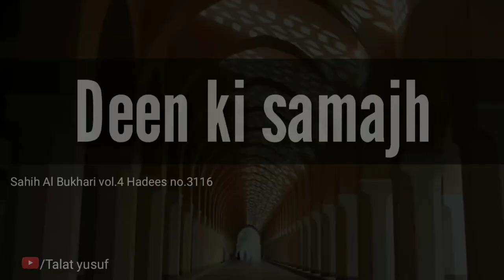Deen ki samajh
No copyright !

deen ki baatein, deen ki baatein video,
deen ki baatein status,
islamic baatein aur hadees,
islamic batain in urdu,
islamic sunehri batain in urdu
whatsapp status